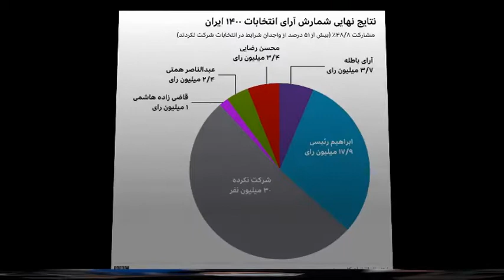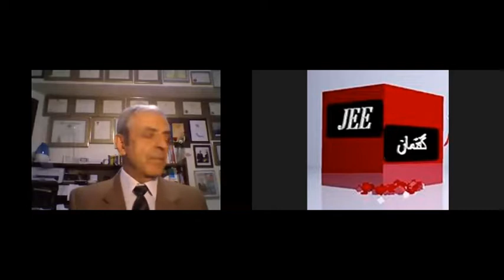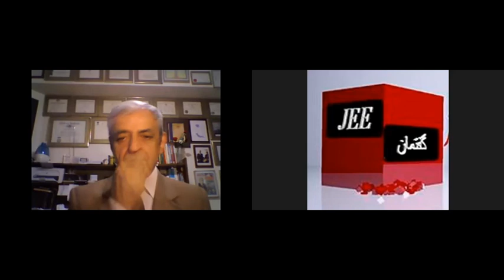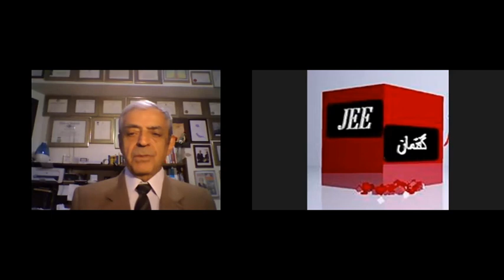باآقای زعیم ازتحلیل انتصابات خردادو انتصاب "رئیسی"به عنوان رئیس دولت سیزدهم تاچرائی زوال اصلاح طلبان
برنامه گفتمان : گفتگوی خاطره نورشید با آقای مهندس کورش زعیم - از انتصابات سال جاری و منصوب شدن آقای رئیسی به عنوان رئیس دولت سیزدهم تا چرائی زوال اصلاح طلبان -  اشتباهات خاتمی ازهمان ایتدا به ضرراصلاح طلبان تمام شد-اونتوانست با تمام محبوبیتش تصمیمات قاطعی بگیرد